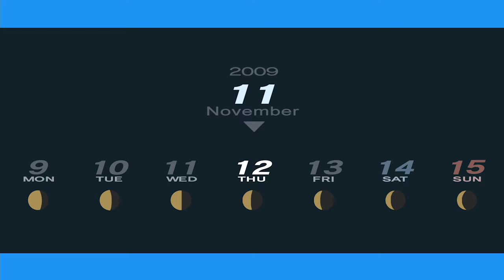Persona 3 Portable (Male Protag) [Part 63: 11/9-11/12 New Student/Keisuke's Future]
This is a playthrough of Persona 3 Portable for Xbox Series X. Please note as I'll be covering the full game, spoilers will be present over the course of this series.

Persona 3 set the foundation for what the Persona series is known for - a group of students juggle building their social links at school by day and investigating the mysterious labyrinth of Tartarus by night.

This new release is a port of the PSP release, which sacrifices overworld movement but offers a refined battle system allowing for direct control of party members along with other tweaks.